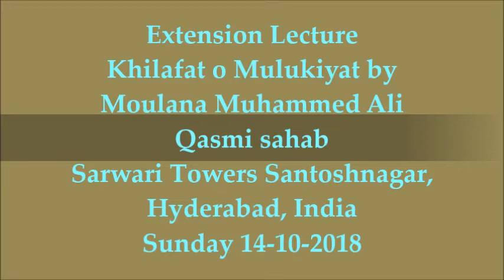khilafat o mulukiyat Extn. Lecture held at Sarwari Towers Santoshnagar Hyd, India